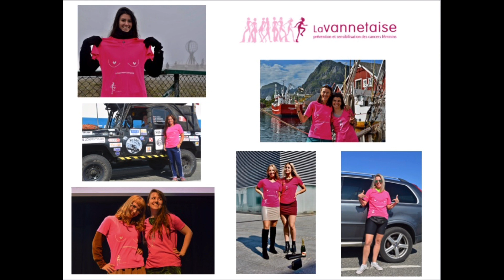Raid Photo Paris - Cap Nord 2019 par Jean Pierre Prioul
Le RaidParisCapNord2019 est une aventure photographique qui traverse tous les pays scandinaves (+ la Finlande) avec 7 randonnées photographiques et 7 jurys photos.

Photos prises lors du Raid Photos Paris - Cap Nord (du 23 juillet au 23 Août 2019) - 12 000 km à travers le Danemark, la Norvège, la Suède et la Finlande en passant par la Belgique et l’Allemagne.

30 jours d’aventure photographique, au travers des plus beaux paysages scandinaves avec des étapes en voiture et des randonnées dans des réserves naturelles ou sur des îles isolées

Le Raid Paris-Cap Nord une aventure alliant respect des autres, découverte de soi et du monde

"Le matin tu peux rester couché pour poursuivre ton rêve ou te lever pour le réaliser"

Le RaidParisCapNord2019 est une aventure qui traverse tous les pays scandinaves (+ la Finlande) avec 7 randonnées photographiques et 7 jurys photos.

Remerciements appuyés à tous les photographes pour leur aide pour la sélection des photos

Clais Edouard
Combe Bernard
Creux Thierry
Huart Christine
Huart Joël
karjalainen Jari
Le Moal Daniel
Le Divenah François
Mabille Jean-Pierre
Poulain François